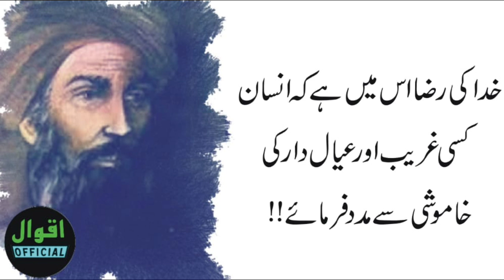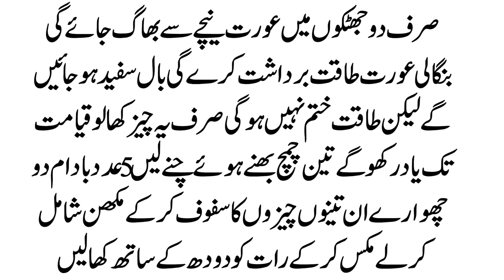Sirf do jhatako mein aurat niche se bhag jayegi Bangali aurat sirf takat bardasht Karen?nuskha